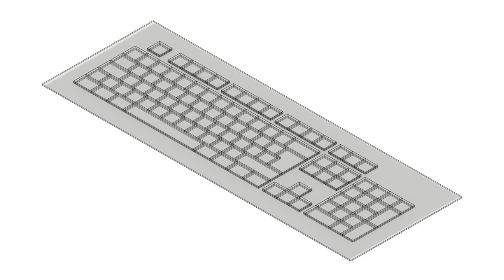Transparent Touch Screen Keyboard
Flexible Transparent overlay keyboard whole surface for display (standard and touch screen), either capacitive-distance or led/rgb-backlight key switches on the key flex slots